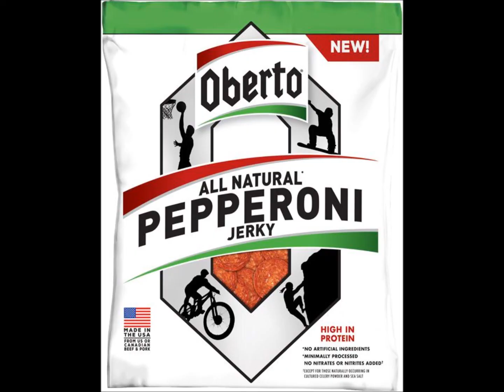The First Oberto Commercial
This is purported to be the first Oberto commercial.  From the sound of the audio, I would guess it to be from the 1940's.  The audio appears to be from a radio commercial, I added the photos which range from the 1920's through the 1970's.  Oberto is celebrating it's 100th anniversary in 2018.